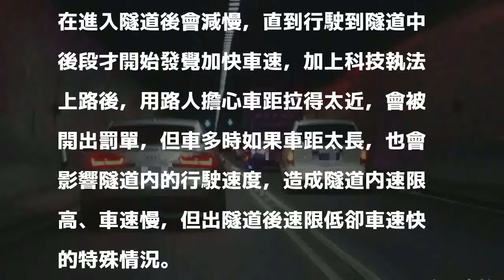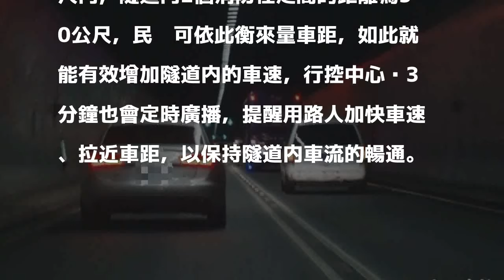雪隧內速限較高卻只能慢行 高公局籲縮短車距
［記者林敬倫／宜蘭報導］清明連假雪隧塞車讓人習以為常，不過最近有網友表示，國5北返時，雪隧內速限較高卻只能龜速，反而出隧道到速限較低的路段開始可以加速；高公局表示，科技執法讓許多人刻意拉長車距，才造成隧道內車速較慢，提醒用路人應盡量縮短車距讓車流順暢。

發表評論評論如下。